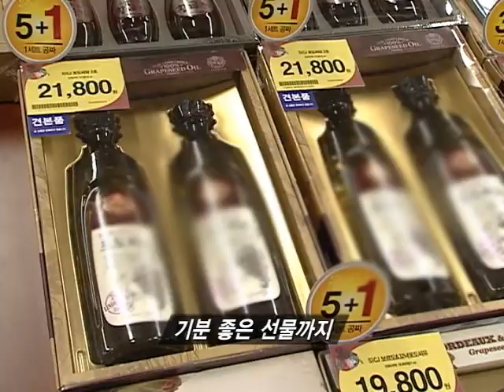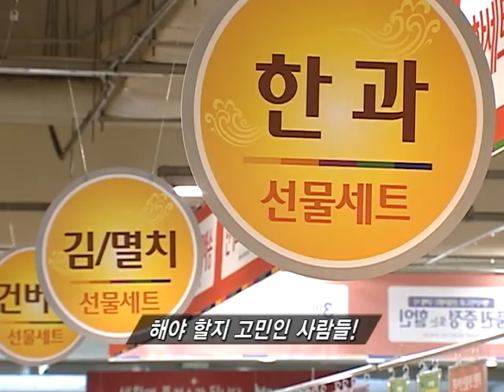[tbs TV] 부담스러운 설, 선물 때문에?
설을 맞아 고향 내려갈 채비를 하며 벌써부터 마음 설레는 분들 많을 겁니다. 손마다 선물이며 음식이며 마음까지 풍성해집니다. 하지만 가족에 대한 마음을 담은 선물이 때로는 짐이 될 때가 있습니다. 특히 요즘처럼 경기 불황이 심할 때는 선물 가격이 부담스러울 수 밖에 없습니다.